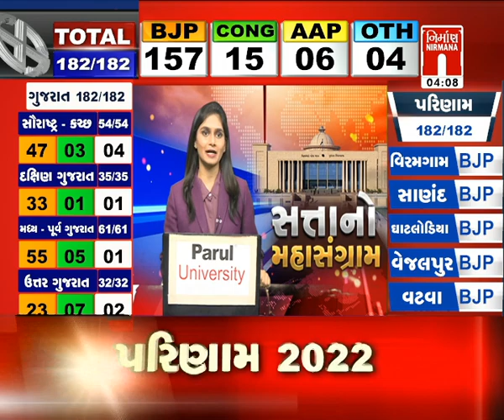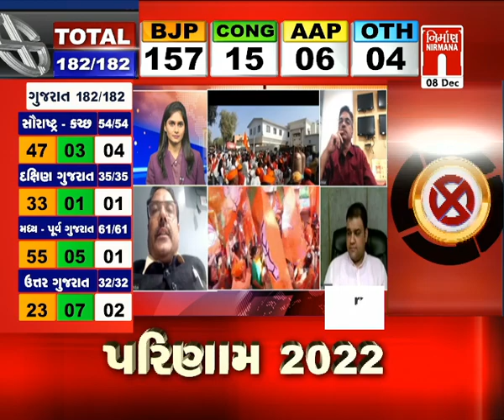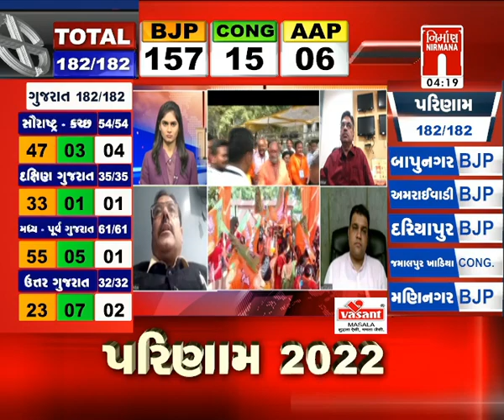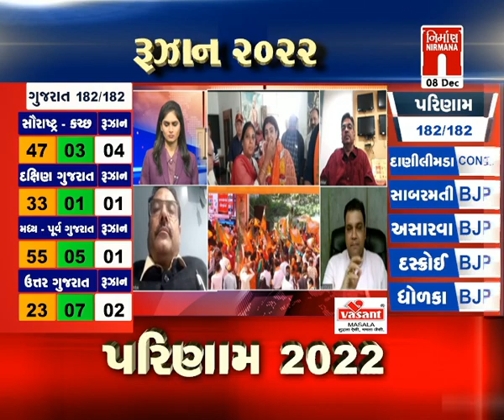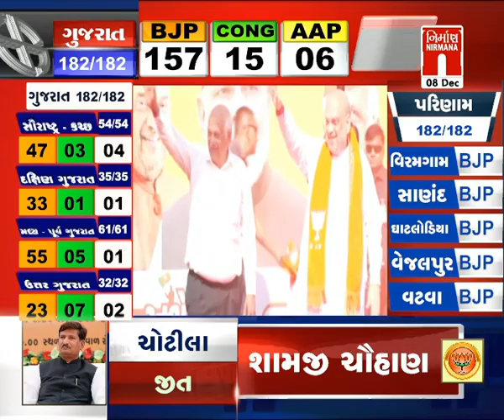Live Gujarat Assembly 2022 Result - ગુજરાત ચૂંટણી 2022નું પરિણામ...પર ચર્ચા । 04:00 PM । nirmananews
Live Gujarat Assembly 2022 Result - ગુજરાત ચૂંટણી 2022નું પરિણામ...પર ચર્ચા । 04:00 PM । nirmananews#આજનાસમાચાર